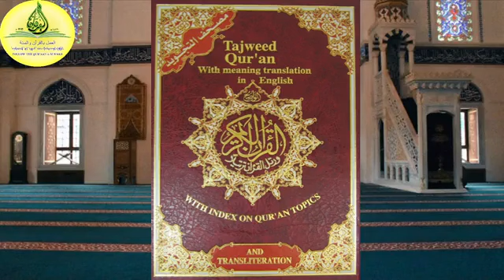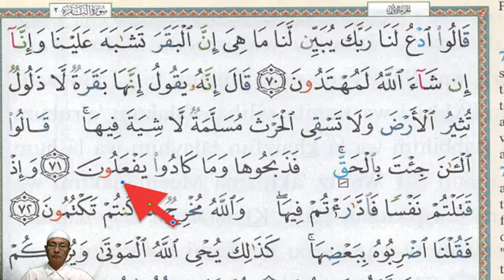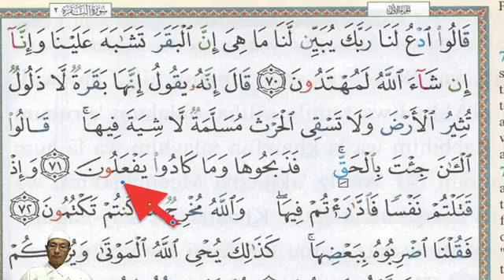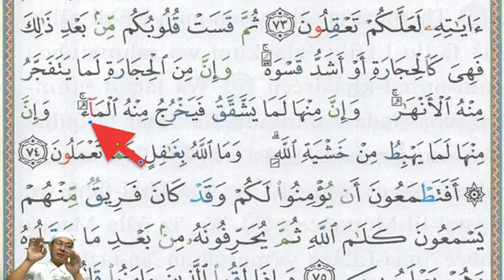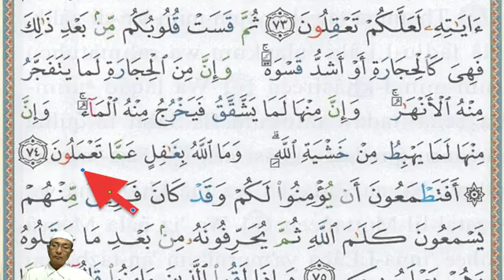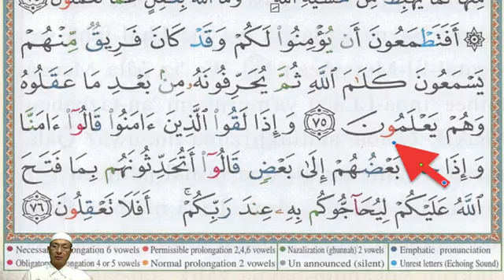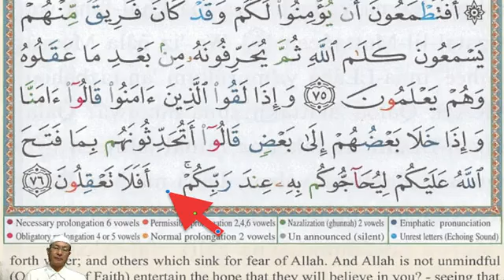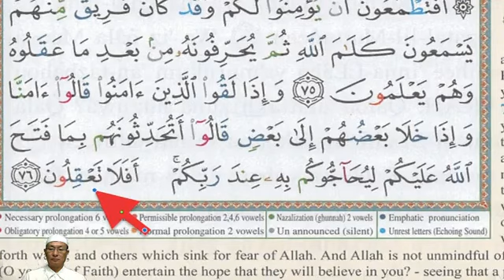"ကုရ်အားန်" ကျမ်းမြတ်ဖတ်ရွတ်ခြင်း၊ "စူးရသုလ် ဗကရဟ်" နံပါတ် (၂)၊ "အားယဟ်" တော် (၇၀-၇၆)။